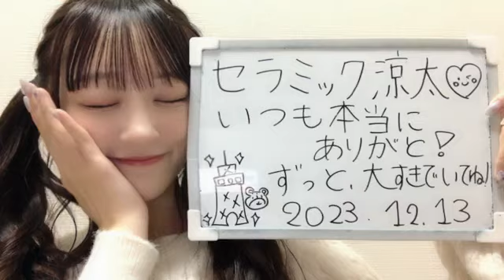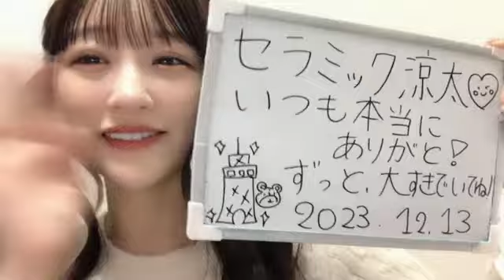音嶋莉沙さん（＝LOVE）FNS歌謡祭の話 SHOWROOM 2023年12月13日23時23分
【お詫び】一部、動画停止などあり不安定です。
SHOWROOM 配信
（2023年12月13日23時21分）